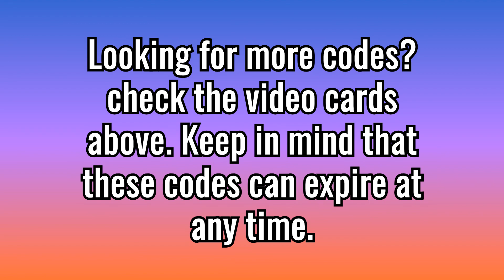10 Million User Codes Days 1-10 | Club Penguin Rewritten | Legacy